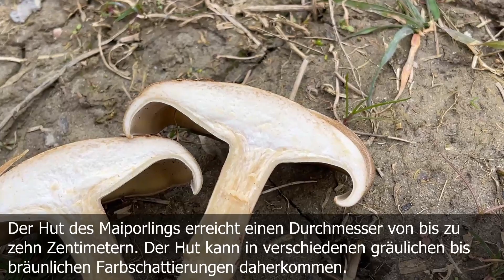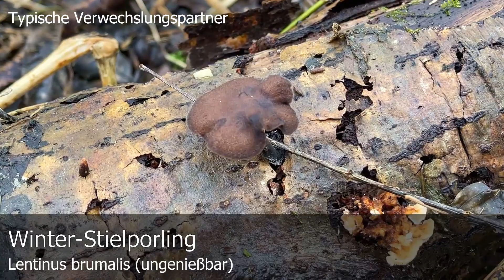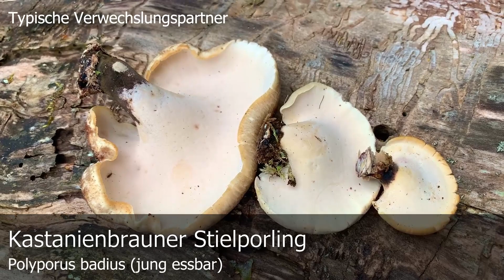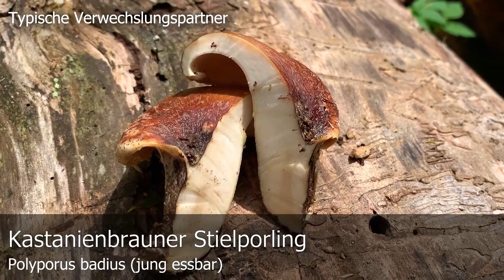Pilzportrait - Maiporling, Bewimperter Stielporling | Lentinus substrictus | Polyporus ciliatus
🍄 Bezeichnung: Maiporling, Mai-Stielporling, Sommer Stielporling, Bewimperter Stielporling, Lentinus substrictus

🍄 Synonyme: Polyporus ciliatus, Polyporus guarapiensis, Polyporus coerulescens, Polyporus ustalis, Polyporus zonatus, Polyporellus ciliatus, Polyporus saitoi, Leucoporus ciliatus, Lentinus ciliatus, Boletus nummulariformis, Boletus substrictus

🍄  Typische Verwechslungspartner 🍄

Löwengelber Porling, Cerioporus leptocephalus

🍄 Obwohl der Maiporling einen wunderbar pilzigen Geruch und einen milden Geschmack besitzt, ist diese Art auf Grund der Konsistenz ungenießbar.

🍄 Finden kann man den Maiporling in unserer Region vor allem in Auwäldern. Er bevorzugt eher feuchte Standorte wie zum Beispiel Bachufer. Die Fruchtkörper erscheinen an totem Laubholz. Es handelt sich um einen Folgezersetzer der Weißfäule auslöst. Den Maiporling findet man von April bis Juli.

🍄 Die größte Verwechslungsgefahr besteht mit dem Winter-Stielporling, Lentinus brumalis. Der Maiporling erscheint von Arpil bis Juli und besitzt sehr feine, kaum sichtbare Poren auf der Hutunterseite. Der Winterstielporling lässt sich vom Spätsommer (Oktober) bis in den Frühling (März) finden und besitzt größere, gut erkennbare Poren auf der Hutunerseite.